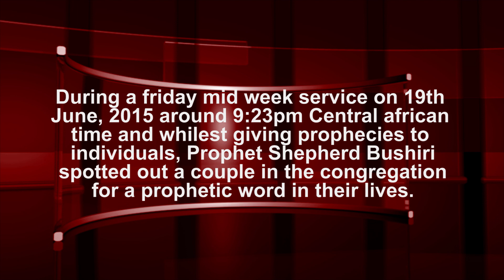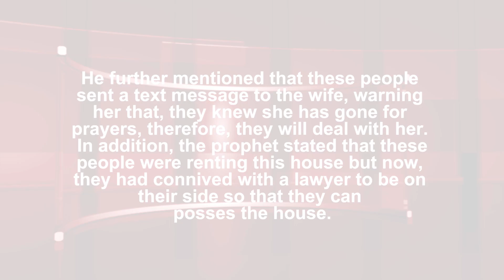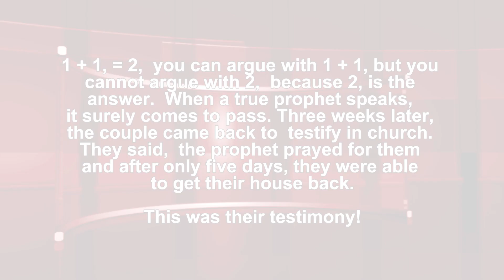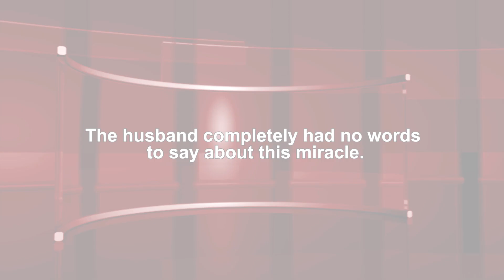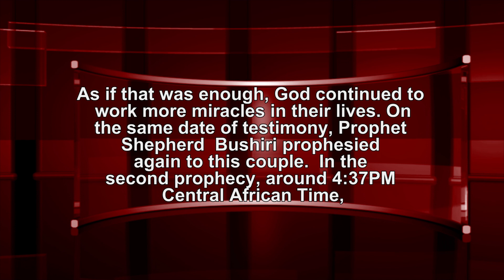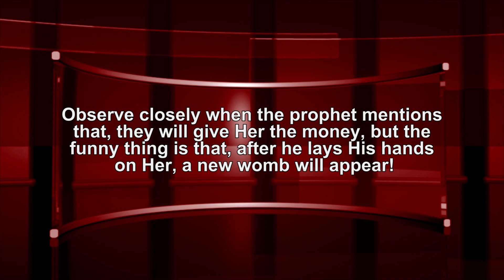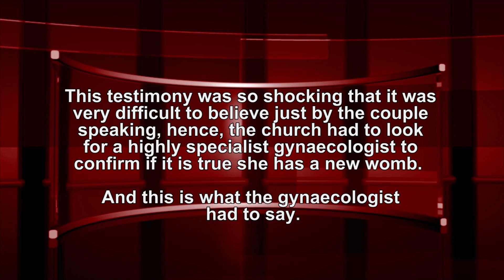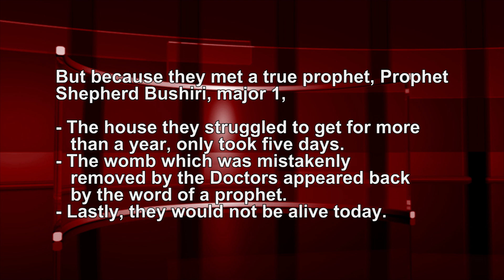Shocking! Womb appeared after the Prophet Prayed for me-Prophet Shepherd Bushiri